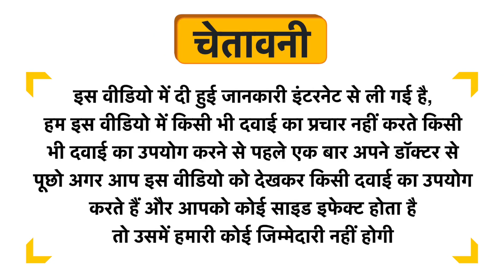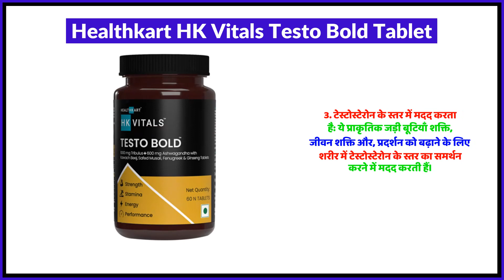Healthkart HK Vitals Testo Bold Tablet Uses in Hindi | Side Effects | Review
Healthkart HK Vitals Testo Bold Tablet Uses in Hindi | Benefits | Side Effects | Dose

Healthkart HK Vitals Testo Bold Tablet Uses in Hindi
Healthkart HK Vitals Testo Bold Tablet Kis kaam aati hai
Healthkart HK Vitals Testo Bold Tablet Review
Healthkart HK Vitals Testo Bold Tablet Side Effects
Healthkart HK Vitals Testo Bold Tablet ke fayde in hindi
Healthkart HK Vitals Testo Bold Tablet how to use